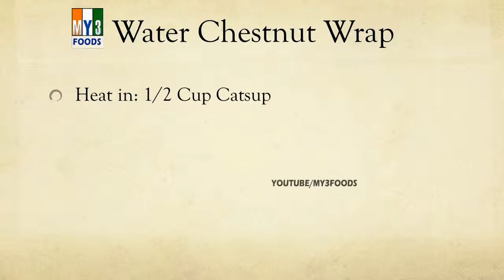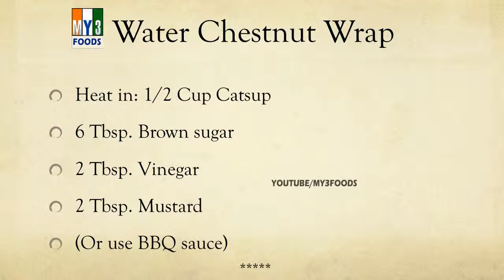Water Chestnut Wrap - EASY TO LEARN - RECIPES